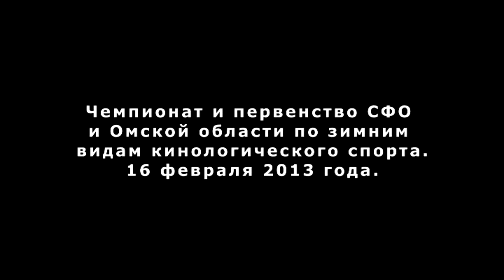Чемпионат и первенство СФО и Омской области по зимним видам кинологического спорта 16 февраля 2013 г